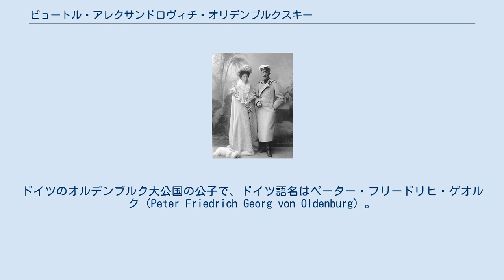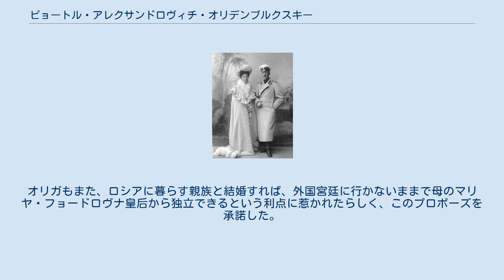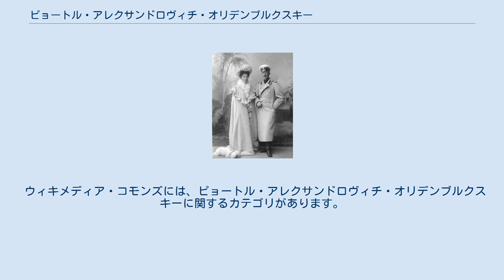ピョートル・アレクサンドロヴィチ・オリデンブルクスキー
ピョートル・アレクサンドロヴィチ・オリデンブルクスキー公爵（ロシア語: Пётр Александрович Ольденбургский, 1868年11月24日 - 1924年3月11日）は、ロシアの貴族。
ドイツのオルデンブルク大公国の公子で、ドイツ語名はペーター・フリードリヒ・ゲオルク（Peter Friedrich Georg von Oldenburg）。
ロシア皇帝ニコライ2世の妹オリガ・アレクサンドロヴナ大公女の最初の夫であった。
 ピョートルはアレクサンドル・ペトロヴィチ・オリデンブルクスキー公爵とその妻のロイヒテンベルク公爵令嬢エヴゲニヤ・マクシミリアノヴナ・ロマノフスカヤの間の一人息子として、サンクトペテルブルクで生まれた。
母はニコライ1世の長女マリヤ・ニコラエヴナ大公女の娘、父はパーヴェル1世の四女エカテリーナ・パヴロヴナ大公女の孫息子で、両親ともロシア人として生まれ育った。
ピョートルは家族からは「ペーチャ」の愛称で呼ばれた。
 ピョートルは1900年、皇帝ニコライ2世の末の妹で、14歳年下の又従妹にあたるオリガ・アレクサンドロヴナ大公女と交際するようになり、翌1901年にオリガにプロポーズした。
おそらく、ピョートルは野心的な母親エヴゲニヤの要求に従ってプロポーズに踏み切った。
オリガもまた、ロシアに暮らす親族と結婚すれば、外国宮廷に行かないままで母のマリヤ・フョードロヴナ皇后から独立できるという利点に惹かれたらしく、このプロポーズを承諾した。
二人の結婚の告示は1901年5月に行われたが、皇帝一族は女性に全く興味を示さないピョートルがオリガと結婚することに非常に驚いた。
ニコライ2世の諮問委員会、オリデンブルクスキー家、ロシア内閣が協議のうえで二人の婚前契約を結び、オリガは結婚後も皇帝から10万ルーブルの年金を受け取ること、またある基金に預けられた100万ルーブルを好きに使ってよいことが取り決めされた。
 ピョートルとオリガの結婚披露宴は1901年8月9日に行われ、二人はそのままヴォロネジ近郊にあるオリデンブルクスキー家の領地を訪れた。
しかしピョートルはギャンブルでの浪費に関することで父と口論し、この訪問は不愉快なものになった。
ピョートルはギャンブル好きとして有名であった。
彼は妻オリガにねだって出してもらった金をギャンブルに注ぎ込んだ。
1901年の秋、夫妻はフランスのビアリッツへ本格的な新婚旅行に出かけたが、ここで使っていたホテルが火事に見舞われて所持品の大半を失った。
ロシアに帰国すると、ピョートルとオリガは、皇帝から贈られた首都のセルギエフスカヤ通り46番地にある、宮殿並の200もの部屋がある大邸宅に住んだ。
 ピョートルとオリガは性交渉の全くないまま結婚生活を続けており、またピョートルは家族や友人たちから同性愛者だと信じられていた。
結婚から2年後、オリガは騎兵将校ニコライ・クリコフスキーと出会い、彼と恋に落ちた。
オリガは夫に離婚してくれるよう頼んだが、ピョートルは離婚を拒んだ。
しかしピョートルはクリコフスキーを自分の副官に任命し、彼を自分たち夫婦の家に住まわせた。
結局ピョートルとオリガは1914年に別居し、第1次世界大戦中の1916年10月16日に二人は正式に離婚した。
その翌月、オリガはクリコフスキーと再婚した。
1917年にロシア革命が起きると、ピョートルは両親と一緒にフランスに亡命した。
 ピョートルは1922年にオリガ・ラトコヴァ＝ログノヴァ（1878年 - 1929年）という女性と再婚したが、この結婚でも子供は生まれなかった。
ピョートルは1924年、ビアリッツで亡くなった。
 ウィキメディア・コモンズには、ピョートル・アレクサンドロヴィチ・オリデンブルクスキーに関するカテゴリがあります。